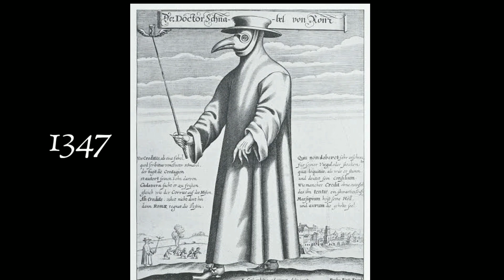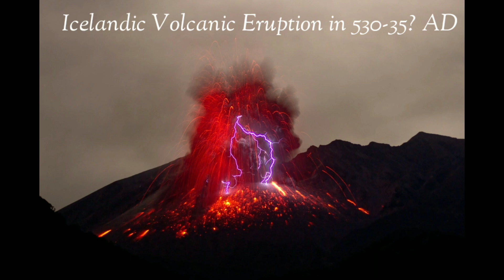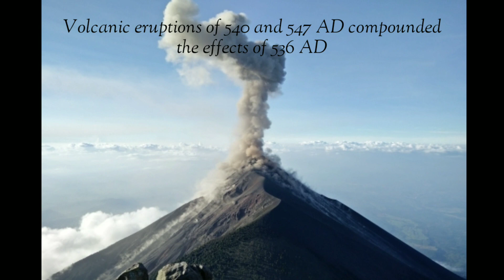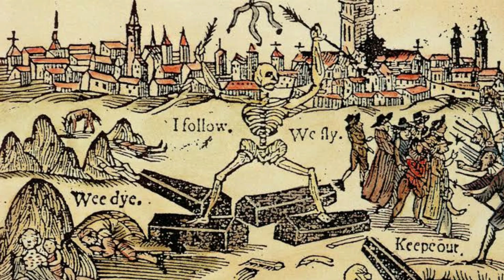Worst year in Human History- 536 AD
The Coronavirus Pandemic has forced us to think, " Is this the worst time to be alive?"
We delve deep into research and find that of many major calamities and pandemics- the climate change of 536 A.D. which happened due to smog and fly ash generation from series of Volcanic eruptions and happened during a time of war, famine and disease was in reality the worst time to be alive. The world went literally into dark age due to the perennial fly ash covering the atmosphere.

Bibliography:
1. DOI: 10.15184/aqy.2018.110
Loveluck, C., McCormick, M., Spaulding, N., Clifford, H., Handley, M., Hartman, L., . . . Mayewski, P. (2018). Alpine ice-core evidence for the transformation of the European monetary system, AD 640–670. Antiquity, 92(366), 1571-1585. doi:10.15184/aqy.2018.110